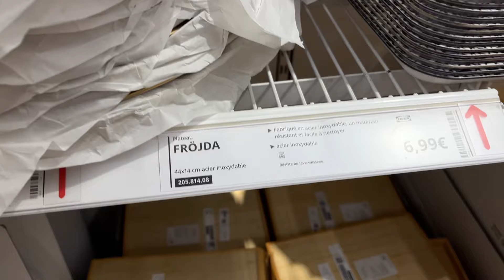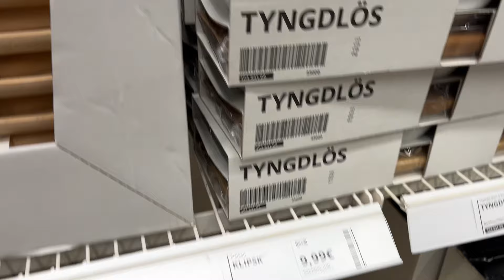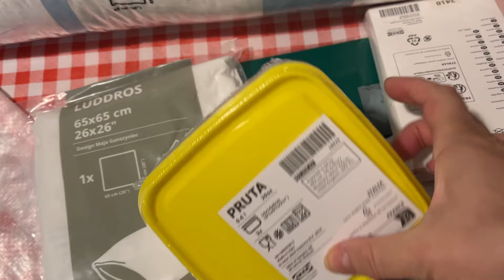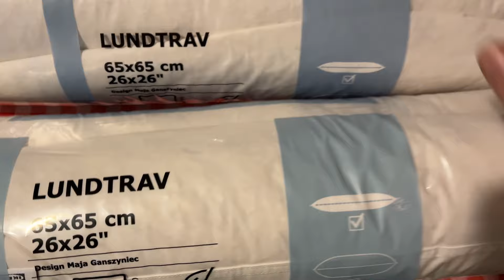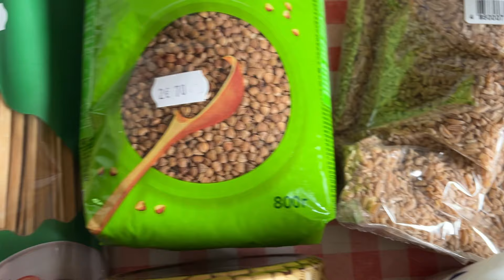Բարձի դեֆիցիտ է/ Դուք ինչպես եք բացում ձեթը/Ֆրանսիա թե՞ Ամերիկա /Գնումներ /Ուտեստներ